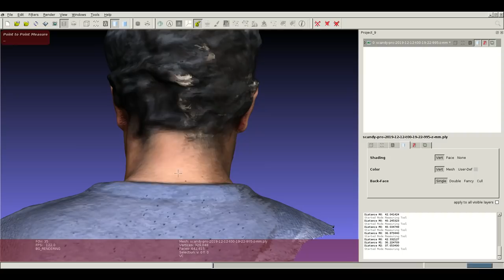Buzz Robotics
Video is 2x speed.